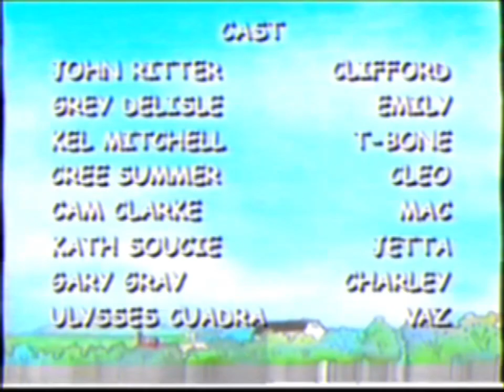Discovery Kids Chile ¿? de Febrero 2005 Créditos Clifford+Enseguida+Intro Jakers! (Recreación)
Créditos por el audio y material a: Mini Goose.
Programación Discovery Kids Chile ??/02/2005:
00.00 AM Jay Jay, el avioncito
00.30 AM El mundo de Elmo
01.00 AM Teletubbies
01.30 AM Connie, la vaquita
02.00 AM Paz
02.30 AM Teletubbies en todas partes/Edelberto, el tigre
03.00 AM ¡Boo!
03.30 AM Bob, el Constructor
04.00 AM Save-Ums!
04.30 AM Clifford: Un Bonito Enredo/El Rey Mac
05.00 AM Barney y sus amigos: Una Fuente de Diversión
05.30 AM Jakers! Las aventuras de Piggley Winks
06.00 AM Zoboomafoo
06.30 AM Little Robots
07.00 AM Las aventuras de Henry
07.30 AM Teletubbies en todas partes/Edelberto, el tigre
08.00 AM Plaza Sésamo
08.30 AM Little people
09.00 AM Rubbadubbers
09.30 AM El mundo divertido de Peep
10.00 AM Toddworld: Los mitones perdidos/El club de Stella
10.30 AM Poko
11.00 AM Dragon Tales
11.30 AM Caillou
12.00 PM Clifford: Un Bonito Enredo/El Rey Mac
12.30 PM Save-Ums!
13.00 PM Barney y sus amigos: Una Fuente de Diversión
13.30 PM Jakers! las aventuras de Piggley Winks
14.00 PM Engie Benjy: Trabajos complicados/La fiesta sorpresa
14.30 PM Cubitos
15.00 PM Paz
15.30 PM ¡Boo!
16.00 PM Little robots
16.30 PM Los hermanos Koala
17.00 PM Clifford: Un Bonito Enredo/El Rey Mac
17.30 PM Save-Ums!
18.00 PM Barney y sus amigos: Una Fuente de Diversión
18.30 PM Zoboomafoo
19.00 PM Caillou
19.30 PM Los hermanos Koala
20.00 PM Rubbadubbers
20.30 PM Bob, el Constructor
21.00 PM Barney y sus amigos: Una Fuente de Diversión
21.30 PM Save-ums!
22.00 PM Clifford: Un Bonito Enredo/El Rey Mac
22.30 PM Jakers! Las aventuras de Piggley Winks
23.00 PM Zoboomafoo
23.30 PM Little Robots